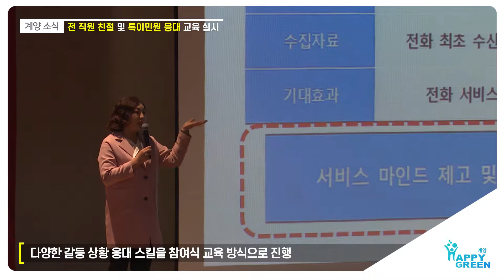전 직원 친절 및 특이민원 응대 교육 실시_[2019.10.3주]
※ 화면 해상도가 낮으면,  화면 우측하단 설정 버튼(톱니바퀴이미지)을 이용하여 화면 해상도를 높일 수 있습니다

 계양구는 10일, 11일 이틀에 걸쳐 구청 대강당에서 전 직원을 대상으로 「2019년 하반기 전 직원 친절 및 특이민원 응대교육」을 실시했습니다.

 이날 교육은 “함께 행복한 고객 감동 서비스”라는 주제로 ktcs 평생교육원 CS컨설턴트 유성현 강사를 초빙하여 교육을 진행하였습니다.

 특히 이번 교육은 고객 만족도 향상을 위한 CS마인드 향상 교육뿐만 아니라, 폭언, 폭행 등 민원 응대과정에서 발생할 수 있는 다양한 갈등 상황들의 단계별 응대 스킬을 참여식 교육으로 진행하여 직원들의 큰 호응을 얻었습니다.

 구 관계자는 “이번 교육을 통하여 전 직원이 CS마인드의 중요성을 인식하고 긍정마인드를 함양하여 구민이 만족할 수 있는 민원 서비스를 제공하도록 노력하겠다"라고 말했습니다.

 계양구는 이 밖에도 직원 친절서비스 역량 강화를 위해 친절 아침방송, 친절 마일리지제 운영 등 친절도 향상을 위한 다양한 시책사업들을 운영하고 있습니다.